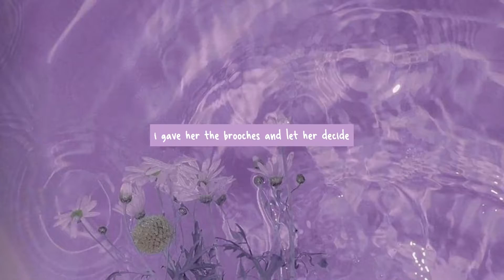not a lot of time to knit a bag (diy bag)